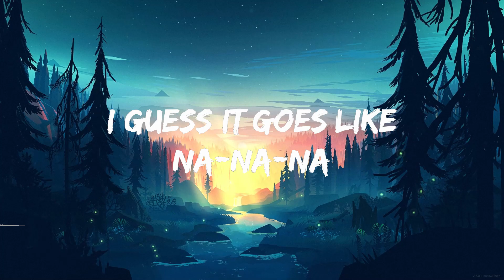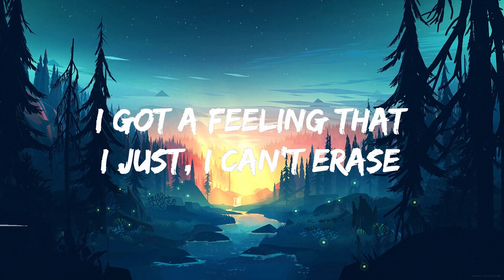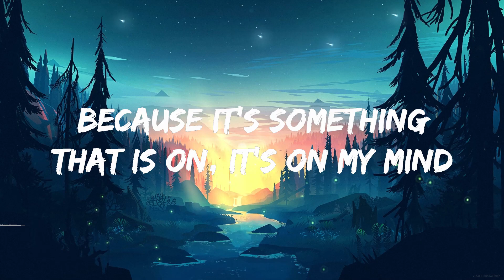Peggy Gou - Nanana (It Goes Like) (Lyrics)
Lyrics : Peggy Gou - Nanana (It Goes Like)

[Verse]
I got a feeling that I just, I can't erase
Just a feeling that I won't, won't leave behind
Because it's something that is on, it's on my mind
I guess it goes like

[Chorus]
Na-na-na
Na-na-na-na-na
Na-na-na-na-na
Na-na-na-na-na
Na-na-na-na-na
Na-na-na-na-na
Na-na-na-na-na
Na-na-na-na-na
Na-na-na-na-na

[Chorus]
Na-na-na
Na-na-na-na-na
Na-na-na-na-na
Na-na-na-na-na
Na-na-na-na-na
Na-na-na-na-na
Na-na-na-na-na
Na-na-na-na-na
Na-na-na-na-na

[Verse]
peggy gou nanana,peggy gou,nanana peggy gou,
peggy gou it goes like nanana,it goes like nanana peggy gou,
it goes like na na na peggy gou,it goes like nanana,
peggy gou na na na,

[Chorus]
Na-na-na
Na-na-na-na-na
Na-na-na-na-na
Na-na-na-na-na
Na-na-na-na-na
Na-na-na-na-na
Na-na-na-na-na
Na-na-na-na-na
Na-na-na-na-na

[Verse]
Bеcause it's something that is on, it's on my mind
I guess it goеs like

[Chorus]
Na-na-na
Na-na-na-na-na
Na-na-na-na-na
Na-na-na-na-na
Na-na-na-na-na
Na-na-na-na-na
Na-na-na-na-na
Na-na-na-na-na
Na-na-na-na-na